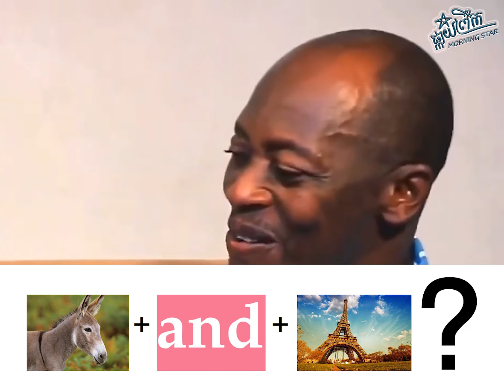ហ្គេមផ្គុំរូបចេញជាពាក្យ សប្បាយសើច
ប្រសិនបើបងប្អូនស្រឡាញ់ រាបអានការប្រើប្រាស់ថ្នាំបុរាណខ្មែរ និង គាថាបាលី សូមជួយគាំទ្រ
ដោយចុច ជាវ​ និង ចុច រូបកណ្តឹង ម្នាក់១ៗផងណា អគុណ ៕